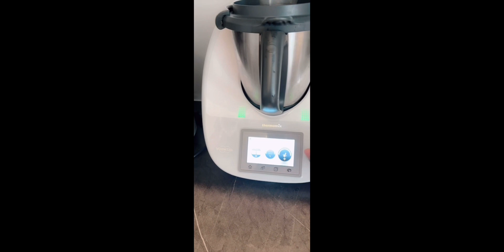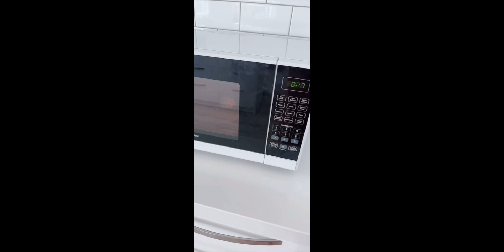Aaj banaya uttrakhand ka famous winter special saag || NewZealand lifestyle vlog